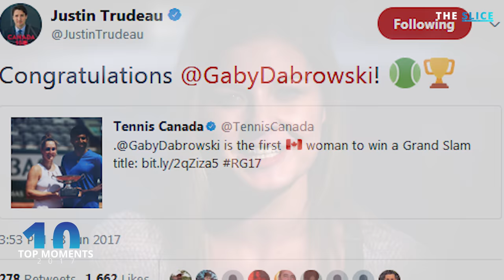The Slice - Ep. 1, Canada's Top 10 Moments of 2017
Introducing Tennis Canada's new web series, The Slice - A weekly show where we discuss all the hottest news in tennis and get you up to date with the Canadians on tour.

This week we count down our Top 10 favourite Canadian tennis moments of the 2017 season.